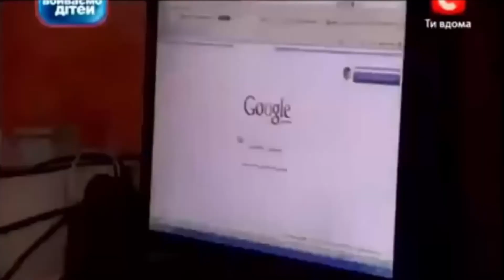Podłożyłem Team X-Siedem pod artykuł o rosyjskim dziecku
Cześć witajcie dzisiaj film który odstaje od tematu mojego kanału.